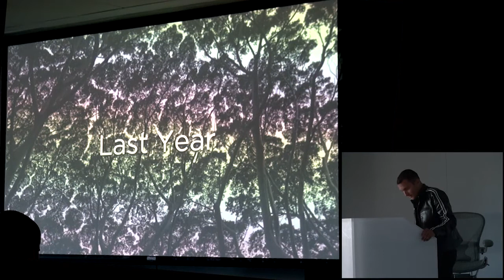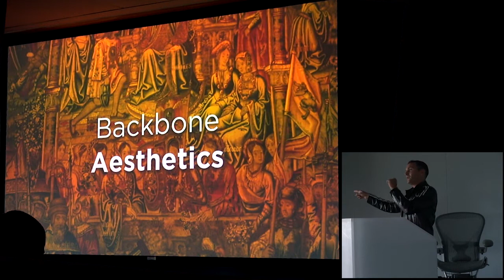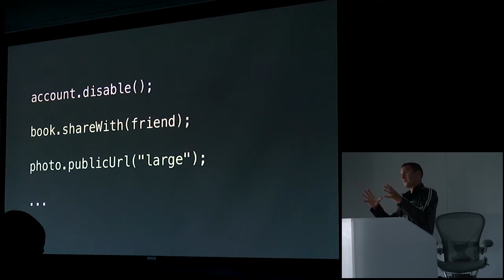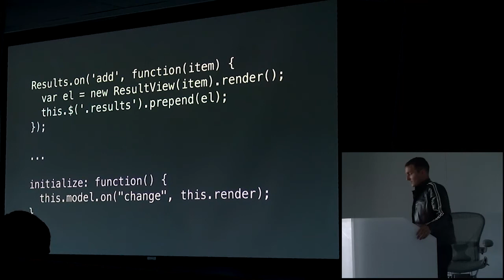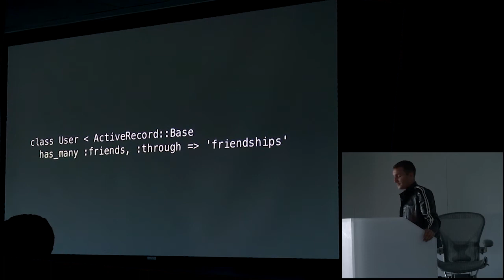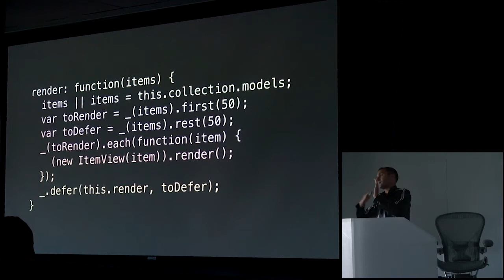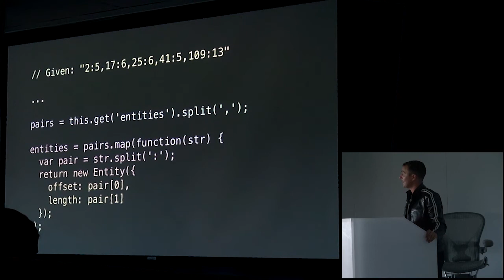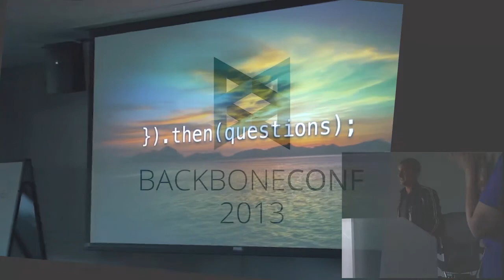Jeremy Ashkenas - BackboneConf Opening Keynote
Backbone.js creator Jeremy Ashkenas discusses the past, present and future of the project in addition to sharing his favorite patterns for developing rich JavaScript applications.